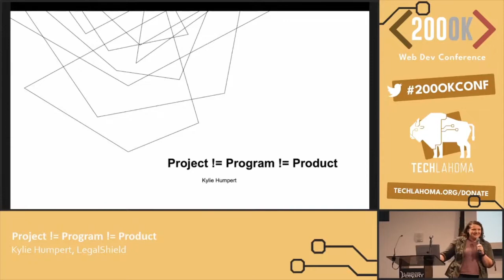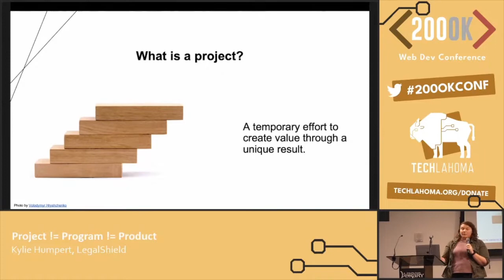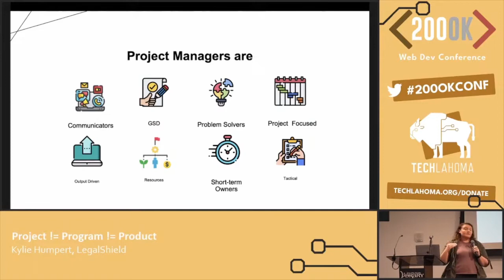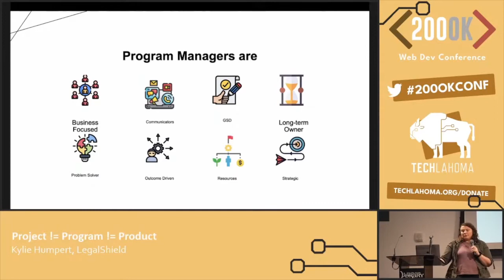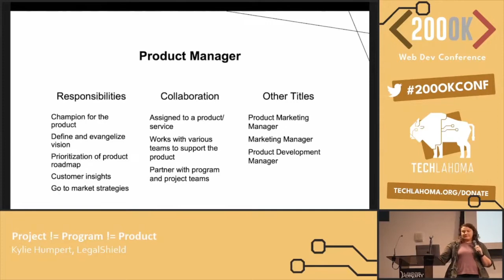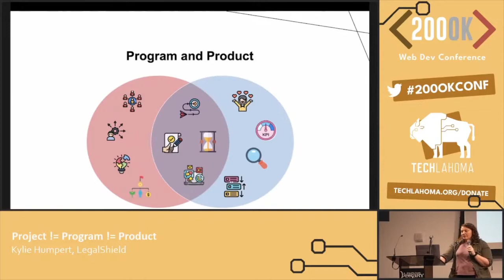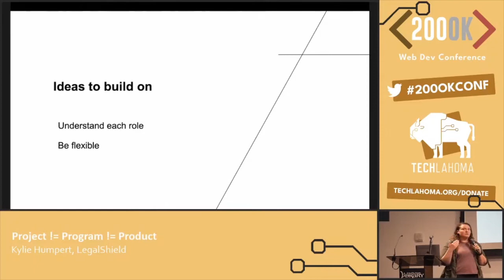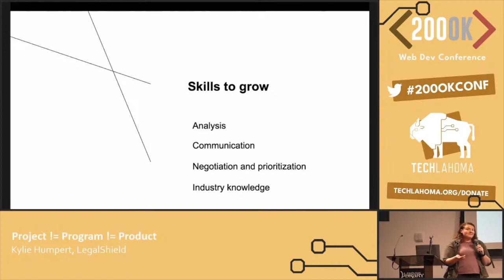Project != Program != Product | Kylie Humpert | 200OK 2022